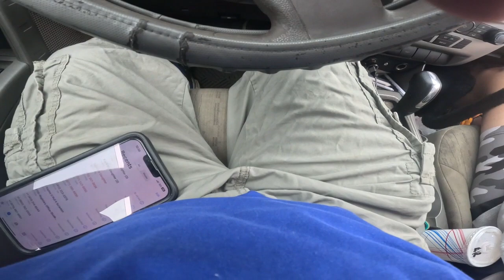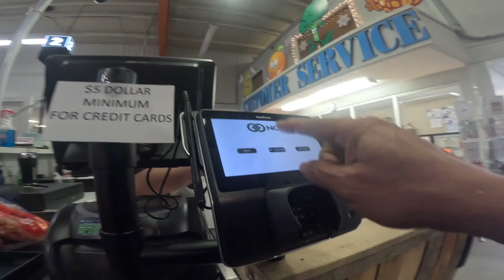Pennsylvania, George AV to Malacari s, to the mall, Wilkes Barre